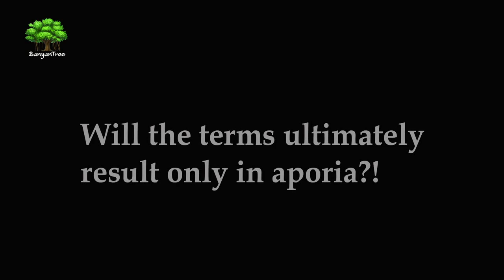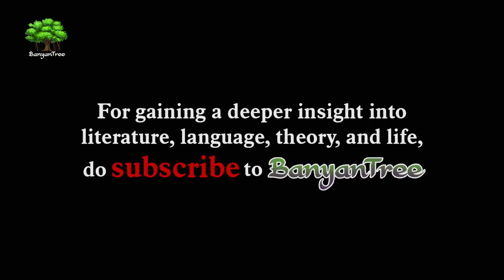Key Derridean Terms: Supplement, Aporia | Dr. A. Raghu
Dr. A. Raghu discusses two key Derridean terms, supplement and apora, in detail.